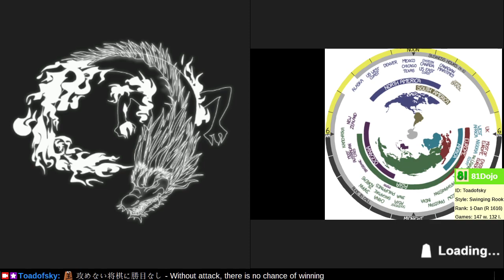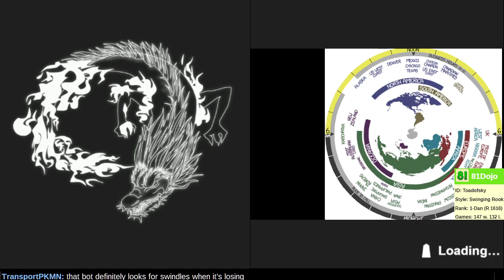[316] Path to 11-kyu on Shogi Wars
Eat well, sleep well, play well.